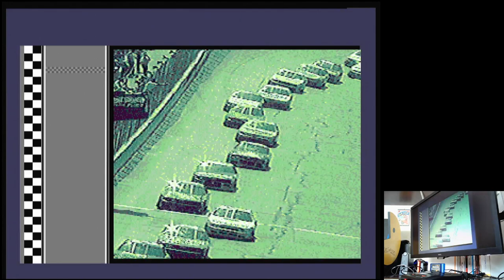Mario Andretti Racing Single Race/Stock Car/Smoky Valley Sega Mega Drive Original hardware (PAL)